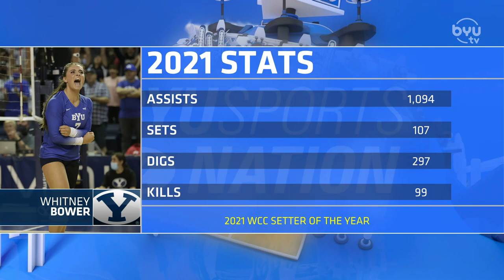Whitney Bower on BYUSN 08.25.22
Whitney Bower joins Spencer and Dave to discuss expectations for the upcoming season, bouncing back from last season, and playing with 2 sisters this year.